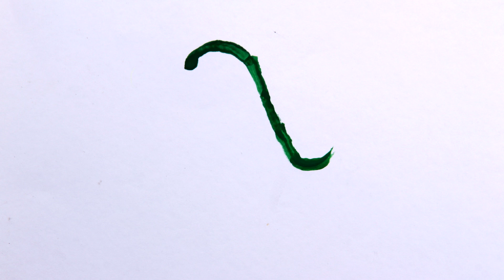Peppa and friends draw his favorite toys Peppa Pig 2019